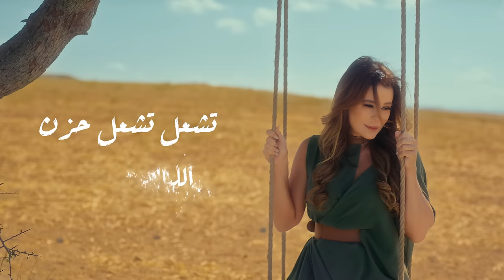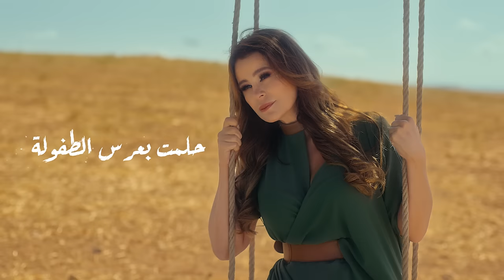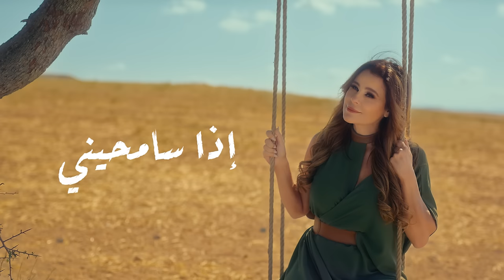Carole Samaha - Ehtizar ( Official Lyric Video ) / كارول سماحة - اعتذار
The official Lyric video of "Ehtizar" by Carole Samaha, taken from the new album: The Golden Album.

Credits :
Carole Samaha sings the poet Mahmoud Darwish in the “Golden Album”
Vision & concept Album: Carole Samaha
Music composer: Dr. Taisser Haddad
Music Orchestration: Alexandre Missakian
Kiev philharmonic orchestra
Mix & Mastering: Jean-Pierre Boutros,
Studio Playsound Lebanon.
Carole’s vocals recorded at Sot El Hobb Studios – Cairo
Recording Engineer: Akram Adel
Oriental instruments & chorus recorded at Nota studio - Beirut
Sound engineer: Eddy Jazra
Directed by: Bassel Nasser, ID8 Media, Istanbul
Media consultant & marketing: Elie Abou Najem
Outfit: Alaa Najd
Carole’s makeup:Paul Constantinian
Hairdresser: Durmus Solmaz & Necati Toygar
Produced by Carole Samaha

Lyrics :

 حلمت بعرس الطفولة حلمت
حلمت بعينين واسعتين
حلمت بذات الجديلة
حلمت بزيتونة لا تباع
ببعض قروش قليلة

حلمت بعينين واسعتين
حلمت بذات الجديلة
ببعض قروش قليلة

حلمت بأسوارأسوار تاريخك تاريخكالمستحيلة
حلمت برائحة اللوز
تشعل تشعل حزن الليالي الطويلة
حلمت بأسوارأسوار تاريخك تاريخك المستحيلة
حلمت برائحة اللوز

ليل يا ليل يا ليلي
يا ليل يا ليل يا ليلي

بأهلي حلمت..
بساعد أختي
بأهلي حلمت..
بساعد أختي

حلمت بليلة صيف
حلمت بلي حلمت بليلة صيف لة صيف

بسلّة تين
حلمت كثيرا
كثيرا كثيرا حلمت
إذن سامحيني!!